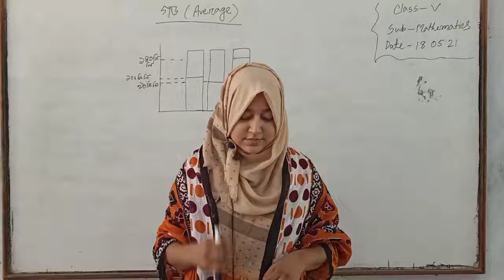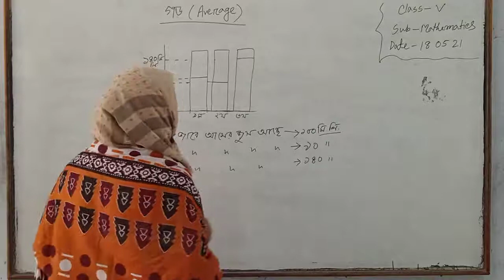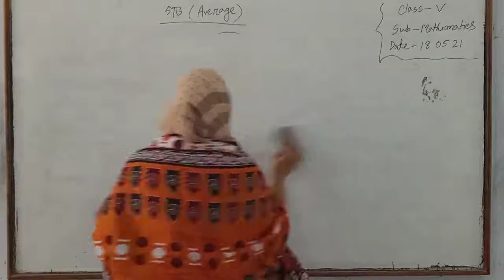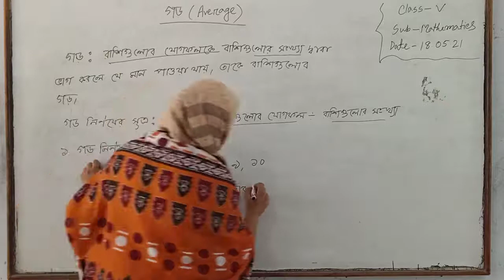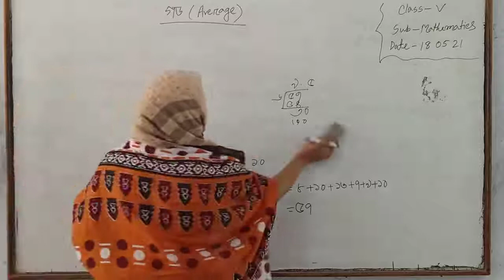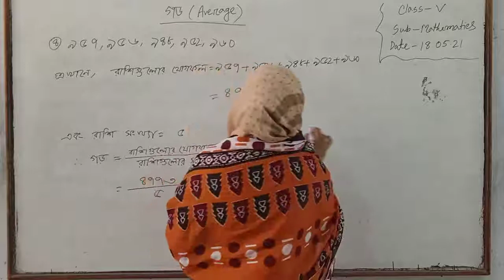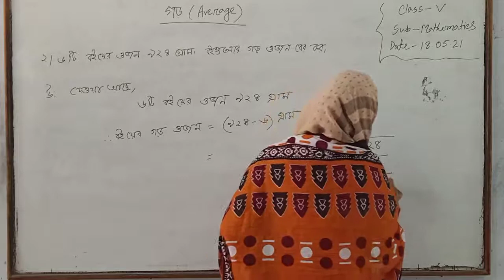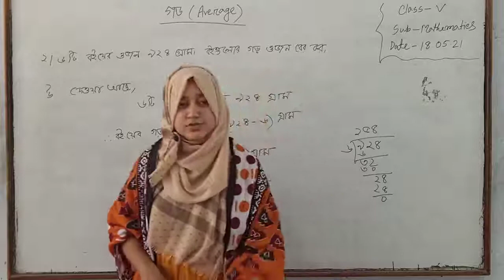৫ম শ্রেণি ।। গণিত ।। ৮ম অধ্যায় পার্ট-১